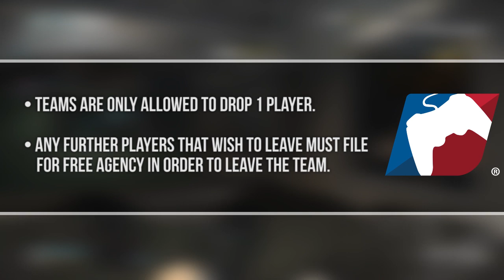COD: eSports - Season 3 Draft on MLG.tv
Its almost draft time! In 24 Hours time it'll almost be time for the top teams to draft in 4 additional players to their roster! Teams such as Rise Nation, OpTic Gaming, Denial eSports and Team Kaliber just to name a few will be participating in the draft before gameplay commences on July 14th!

Produced For /ThePhilBoon
Edited & Produced by: Phil Boon